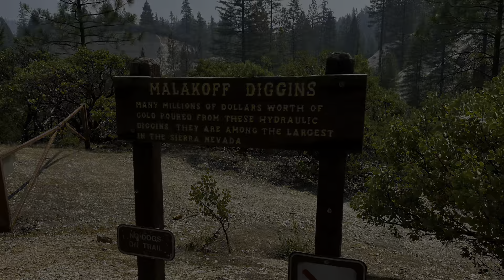#11 FOUND no one told me they found it 😞-Malakoff Diggins Treasure Hunt, Nevada City, Ca. A hike.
Miner Ma's Gold Treasure Hunts are REAL treasure hunts! Ma has hidden GOLD in them hills and has dropped clues in each video to help you find it. It is VERY important to post on Miner Ma Gold facebook or YouTube when you find the gold. QR codes are provided inside each treasure chest to make this easy. If Ma knows you found the gold, she hide more gold and keep the fun going. So please, post it when you find it!

Ma will re-hide the gold If your hunt is in a building, simply ask if anyone has found it before looking. Remember to keep your solve secret so others can have fun.

All active hunts will be posted on the FEATURED section of Ma's facebook page. You can also find the rules posted there.

There are different types of hunts. 1. Solve the riddle to win. 2.Follow the riddle and "spot" the chest. 3. Follow the clues and 'find" the chest.

Some hunts will be on public lands. Some hunts will be in buildings and require a small fee to enter. (The fee paying hunts are meant to boost the local economy and Ma has chosen places where you can learn something.)
Ma will do her best to add history to each hunt.

Why is Miner Ma doing this? The world is a crazy place these days, and Ma wanted to do her part to add fun to everyone's life. These hunts are meant for senior citizens, children, families and the lone gold miner. It is a good way to get younger whippersnappers out of the house  and get everyone back into nature.  Technology has kept a lot of us indoors and Ma's solution is:
Let's use technology to get people outdoors one hunt at a time! It's time to turn up the fun volume!

Ma does not currently make money from social media. So all of this is out of her pocket for now. If you would like to donate a small nugget for a hunt or contribute to help Ma buy more gold you can PM her or send her a few bucks here. . Miner Ma really appreciates anything that helps to keep the fun going. So THANK YOU!

May the Au be with you all!